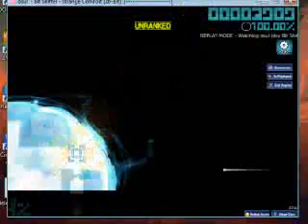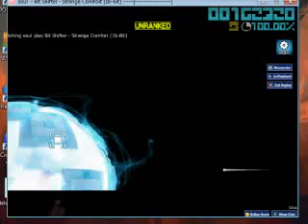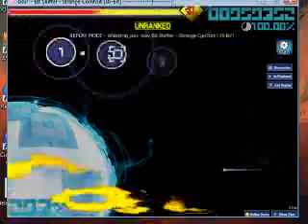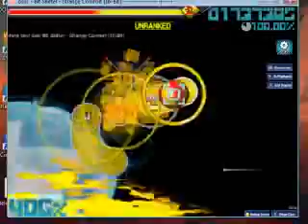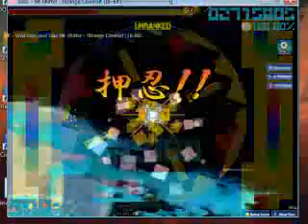Bit Shifter - Strange Comfort (16-Bit) - osu! (Autoplay)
Autoplay doing my newest beatmap, "Strange Comfort" by Bit Shifter from (and for) Gaijin Games' BIT.TRIP FLUX. I really apologize for the terrible quality of the video--I don't have a version of Fraps that records more than 30 SECONDS *grr* and another thing I had was pretty bad, so this is the best we got.

Also shows off the (current build of the) skin that I'm working on that's BIT.TRIP-themed. Well, as best as it can given its HORRIBLE QUALITY...(I had to record on Low Quality since it would've dropped the framerate MORE otherwise...As it is, there are a few hits that sound late because of the recording and because osu! is laggy. Why me?)

Note that this beatmap is fresh from the womb (no pun intended...), so it might change in the future. This also was intended to be a Normal map, but...well, the stars say it all.